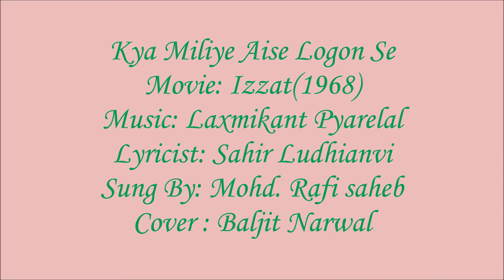| Kya Miliye Aise Logon Se | Mohd. Rafi | Baljit Narwal cover |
Kya Miliye Aise Logon Se - Baljit Narwal cover

Dear Friends, Presenting Laxmikant Pyarelal ji- Sahir Ludhianvi ji-Mohd.Rafi saheb combo song

I sincerely hope you will enjoy my singing effort
Please listen in your leisure and leave your valuable feedback
Movie: Izzat(1968)
Lyricist: Sahir Ludhianvi
Sung By: Mohd.Rafi saheb
Cover song: Baljit Narwal

2. I DO NOT OWN OR CLAIM TO OWN COPYRIGHT ON ANYTHING ASSOCIATED WITH THIS SONG / VIDEO WHICH IS VESTED WITH ORIGINAL PRODUCERS
3. THE UPLOAD IS FOR NON-COMMERCIAL PERSONAL ENTERTAINMENT & FUN ONLY